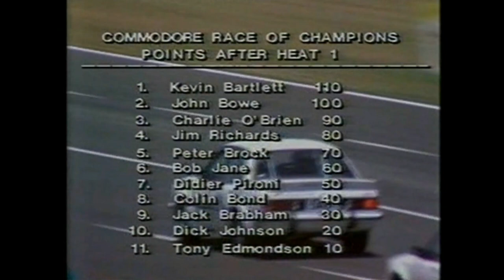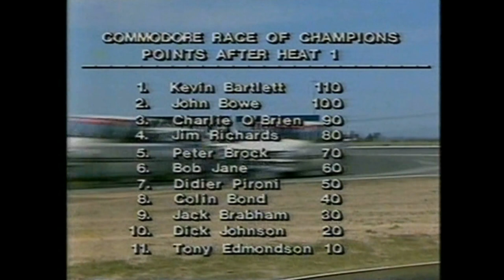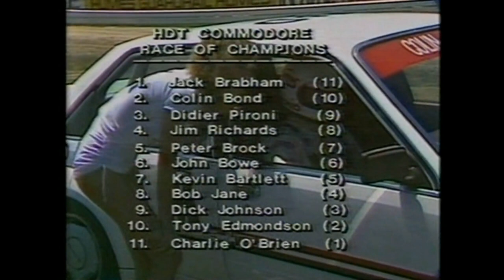1980 HDT Commodore Race of Champions with Ken Sparkes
Full race 2 also including Race 1 highlights, (Sorry we couldn't restore all of race1) This is a real gem including all the greats, Jack Brabham, Peter Brock, Colin Bond, Kevin Bartlett, Didier Pironi, Jim Richards, Charlie O' Brien, Dick Johnson, Tony Edmondson, Bob Jane and John Bowe.  Also some wonderful commentary from none other than Jackie Stewart and Ken Sparks, a tribute to Channel 9 sport. Kudos  Enjoy!
Special thanks to Duncan for making it possible.

Our man reacquaints himself with a piece of Aussie racing history.

The last time I laid eyes on this car, Formula One driver Didier Pironi was buried in the passenger side rear door! It was the 1980 Australian Grand Prix at Calder Park in Melbourne. Bob Jane -- the brains behind Calder Park -- had brought back our new world champ, Alan Jones, to race a whole lot of other drivers in a dozen brand new Brock Commodores, the whole thing was a pretty big deal.

I was racing that weekend in a Formula 5000, and I was lucky enough to be invited to race in the Race of Champions. What a great showcase that was for this car. It was all the racing heroes of the day and it was a bit of a free-for-all! I was an open wheeler driver and we're not into body contact, but all these other blokes were pretty eager so just to keep up with them you had to be pretty willing.

There was a race on Saturday and a race on Sunday and on aggregate points, I actually won! All of a sudden, I'd become someone who'd been noticed! This was 1980, and I didn't get into Touring Cars until five years later. I've got a picture at home somewhere of Jackie Stewart -- he was an icon of F1 and did some commentary for TV - presenting me with a great big Big M Milk trophy with a group of pretty Big M girls standing behind me. That was a pretty major moment, let me tell you!

It was actually a lot of fun. These cars were bog standard cars from HDT, right down to those Uniroyal tyres. Peter Brock was the Holden factory driver when half of Australia drove Holdens. The man was a hero. I had some conversations with him and his management about driving for the Holden Dealer Team; but it never came to anything. But him doing these road cars was pretty special stuff.

Even today, it's quite an impressive drive. It has quite nice steering which I would put down to the rack and pinion set-up. Even plenty of European cars of the time still had boxes. Brocky installed Bilsteins and played with the camber and caster to provide more cornering grip. You can feel that it's light. At around 1300kg, its half a tonne lighter than modern day HSVs. Lightness equals power so it gets along at a pretty good rate. Sure, it's not a tyre-tearing monster but it's still a fairly fast motor car. I think they were quoted at 165kW which is bugger-all in today's terms. But at the time, this car was a huge break-through.

Brocky had a hot-rodder's feel for cars and I think in today's world where we're more strictly governed by rules and regulations, maybe he wouldn't have been as successful. But in that era, what he did was what every little kid would love to do, build special muscly road cars..